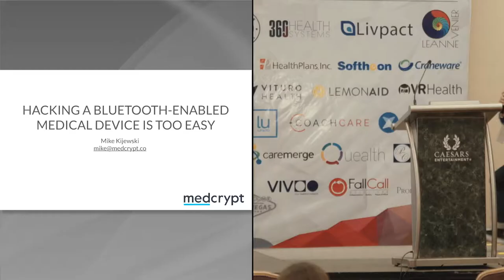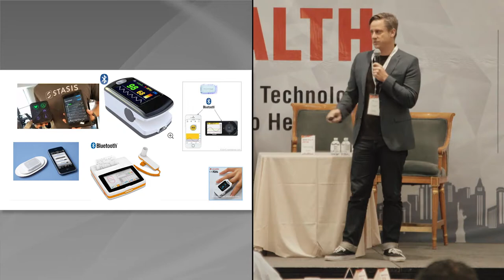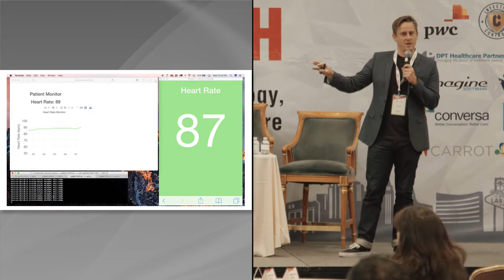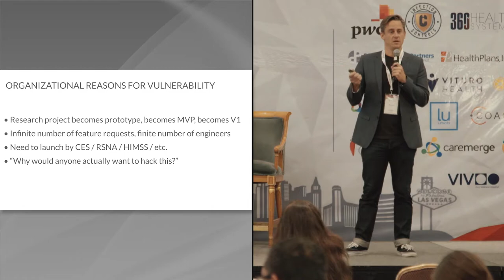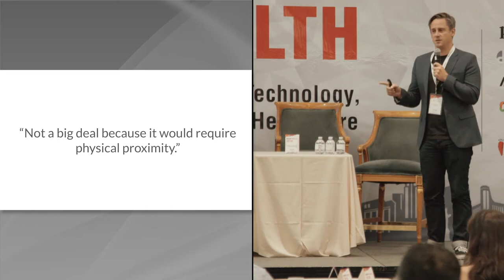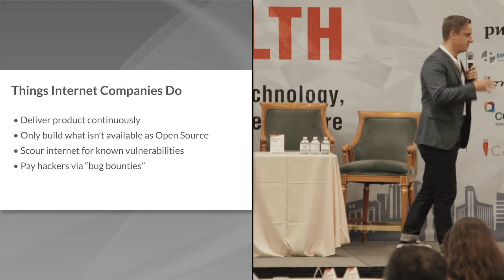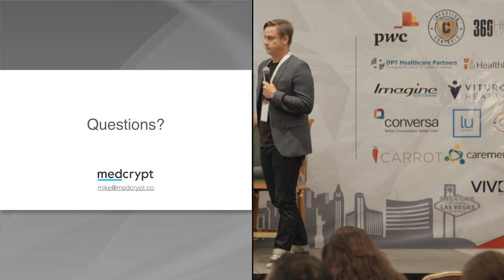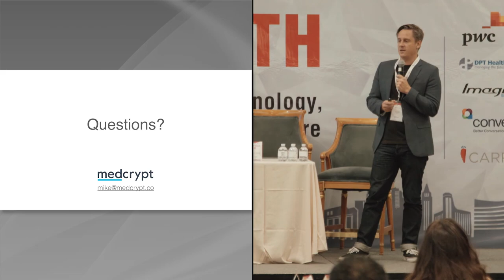Hacking A Bluetooh-Enabled Medical Device is Too Easy - Mike Kijewski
Mike Kijewski, CEO, MedCrypt, speaks on the topic of 'Hacking A Bluetooth-Enabled Medical Device is Too Easy' at the International Forum on Advancements in Healthcare - IFAH (formerly, Smart Health Conference), held on the 26-27 April 2018 at Bally's Las Vegas.